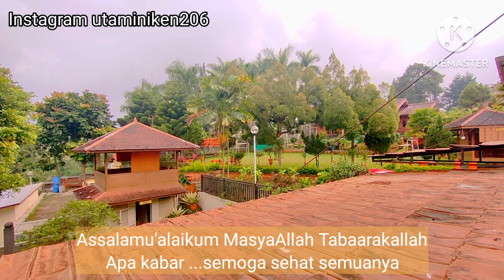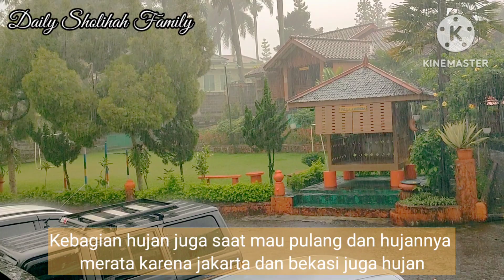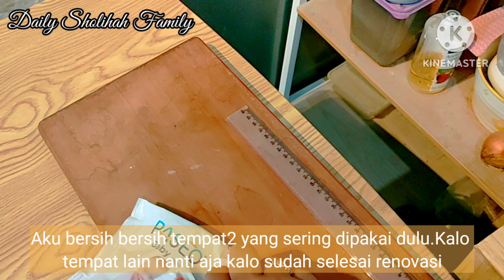SatSet Daily Vlog Kegiatan irt Malam Hari Bersih Bersih Rumah Putih Kayu dan Beberes Dapur minimalis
SatSet Daily Vlog Kegiatan irt Malam Hari Bersih Bersih Rumah Putih Kayu Minimalis dan Beberes Dapur Setelah Liburan

Assalamu'alaikum...terimakasih sudah mampir di channelku yang berisi aktivitasku sebagai ibu rumah tangga mulai dari bersih bersih dan beberes rumah,masak menu harian yang sederhana,foodpreparation,budgeting...bagaimana aku mengatur keuangan keluarga untuk belanja terutama belanja mingguan hemat,
Semoga kalian menikmati dan ada manfaatnya

Salam Hangat
Daily Sholihah Family